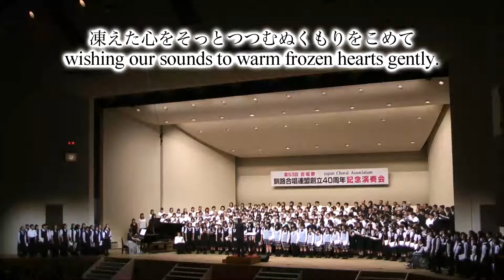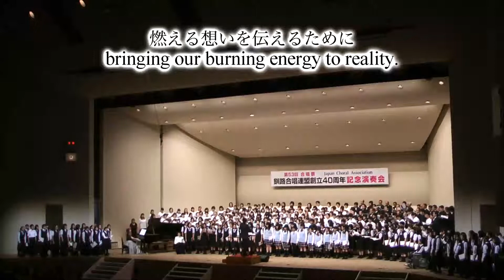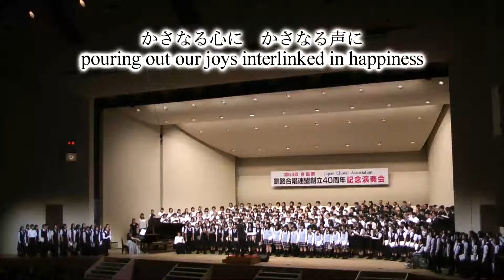合唱曲「かさなる声に」 混声四部・伴奏版 Kasanaru Koe-ni (To Layered Voices)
Text and Music by Kentaro Sato (Ken-P)
作詞作曲・佐藤賢太郎 (Ken-P)
釧路合唱連盟創立４０周年記念委嘱作品

演奏・釧路合唱連盟合同合唱団
指揮・佐藤賢太郎 (Ken-P)
ピアノ・高橋里美
2014年8月10日　第53回合唱祭・釧路合唱連盟40周年記念演奏会
Performed by Kushiro Chorus Association Joint Chorus
Conducted by Kentaro Sato (Ken-P)
Piano by Satomi Takahashi
8/10, 2014